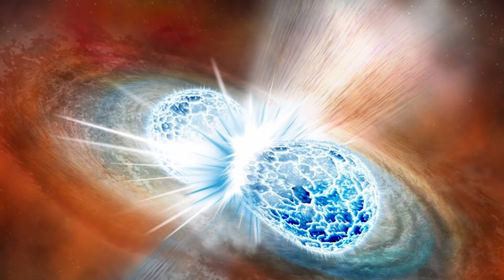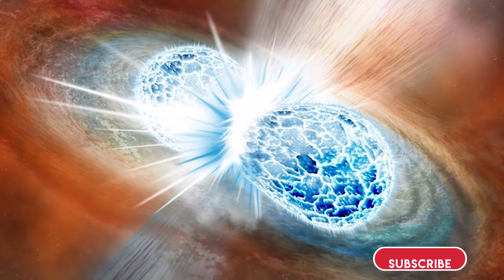Cel Mai PERICULOS Loc Din Univers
Dorim să mulțumim tuturor membrilor care ne susțin canalul:
Alin Bud, Bogdan Zlotea, Gheorghe Marian, Beni Beni, La foc Mic, Fits Killer, Corneliu Tintea, Vlad-Paul Taiban, Stefan Parvu, Ionut Cristian Mitu